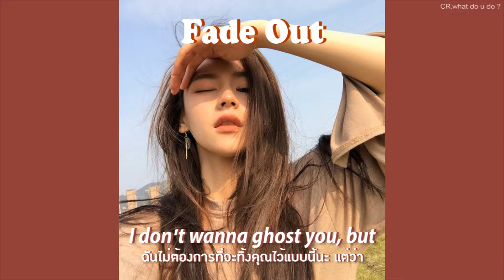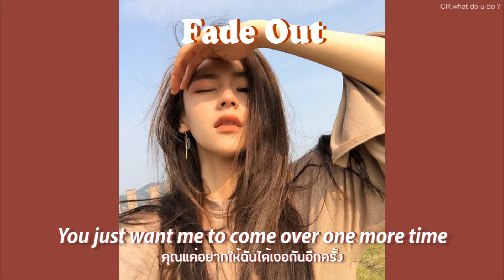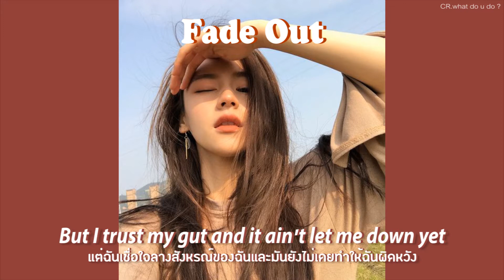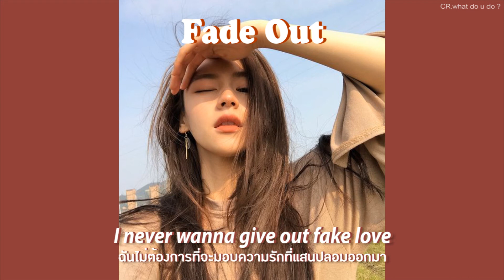Seeb, Olivia O'Brien, Space Primates - Fade Out (ห่างกันสักพักเหอะ) แปลไทย NO.64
เพลงขอห่างตามชื่อเพลงเลยคะ เพลงป๊อปอีกแล้ว
ghost = ณ ที่นี้เป็นคำกิริยาแปลว่า เลิก ทิ้งหายไปจากกันโดยไม่บอกลาคะ
disappear = หายไป หายสาบสูญ (ดูแรงกว่า Fade out)
fade out = ค่อยๆห่างหายไป
ศิลปิน: ซีบ, โอลิเวีย โอไบรอัน, Space Primates
อัลบั้ม: Fade Out
วางจำหน่าย: พ.ศ. 2562
นักแต่งเพลง: Anna Lotterud / Bastian Langebaek / James David / Oliver Mark Dickinson / Thomas Richard Havelock